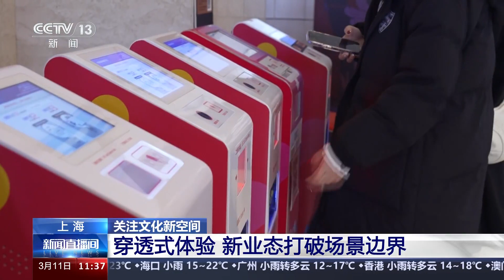人民群众精神文化需求持续增长 文化新空间层出不穷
今年全国两会《政府工作报告》中指出，要“深入推进国家文化数字化战略。创新实施文化惠民工程，提高公共文化场馆免费开放服务水平”。随着经济社会快速发展，人民群众的精神文化需求持续增长，对文化空间、文化服务的品质要求越来越高。看剧、逛博物馆也从过去的“有没有”“大不大”，升级为“精不精”“好不好”，文化新空间层出不穷。

浙江缙云有3000多个因采石活动而形成的采石坑或石窟，这些大大小小被遗弃的岩宕经过改造，成为浑然天成的文化艺术空间。

8号岩宕被改造为一个露天书屋，9号岩宕原本是一个鱼塘，顶部有一个“天窗”，外形就像上窄下宽的“喇叭”，雨水滴落下来，会产生悠长的回响。利用这种独特的声学条件，传统婺剧、现代舞剧、音乐剧轮番上演。除了丰富的演出，这里还吸引了众多音乐爱好者，来这个独特的舞台展示自我。

游客 高勇：这个确实很震撼，也是因为这个环境太好了，所以我就想在这也吼一吼，献丑了。

岩宕改造时，特意给地面、栏板、墙面做了吸声措施，提升了空间声学品质，在这里不需要话筒，自带扩音和拢音效果。

10号岩宕最大，被改造成一个户外展厅和大型舞台。岩宕休闲演艺新空间开放以来，共举行120余场各类演出，接待游客2万多人，作为从“遗忘空间”到“旅游资源”的案例，缙云岩宕洞天舞台主题展此前在德国建筑论坛亮相，受到国内外的关注。

除了独具创新的融合剧场，全空间演出的概念正流行，许多观众走进剧场后发现，精彩不仅在舞台大幕之间，也在舞台之外。

在国家大剧院一层，咖啡厅与公共表演区域相邻，给了提前来国家大剧院的市民游客边小憩边欣赏音乐的空间。

国家大剧院院长 王宁 ：像绘画、摄影、雕塑、新媒体等多种的艺术形式，无论在大剧院的哪个空间，都会展现我们综合的艺术。

去年底刚刚开放的北京艺术中心，也提出了“全空间经营”的理念，在规划建造初期就将声、光、信息化等设备设施预埋。2月份以来，12场室内乐公益演出与戏曲主题工作坊、创意打击乐工作坊等艺术普及活动在各个角落不断上演。

北京艺术中心运营管理部部长 江涛：除了演出主线以外，我们还有一条主线，就是在舞台延伸以外，通过这种艺术公共空间，观众每个人亲自参与和体验这个过程。

北京湖广会馆负责人 王学伟：把这个空间重新进行规划，融入一些新的科技手段，配合一些会馆的历史文化进行了一个升级改造。让观众进行更深一层、更丰富的体验。

据统计，春节期间，北京市97个剧场共吸引观众约31万人次。如今，除了以往常见的售卖咖啡和文创产品，灵活运用剧场空间探索新业态、新场景成为京城大小剧院的新趋势。

不断拓展新空间的同时，一些传统剧场则在借助全新的业态、最新的科技手段，打破原有的场景边界，给观众带来不一样的观赏体验。

在上海南京东路的商圈中，亚洲大厦看上去有点老旧，平平无奇。不过一入夜，这里就热闹起来，这幢21层高的大厦里有一个大剧场和19个小剧场。小剧场音乐剧《辛吉路的画材店》，几百人的空间座无虚席。

演员 顾易：演员就切身实际站在你的面前，他身上散发的气质，或者说他给你传达的情绪是很直观的。

这些创意剧场内除了常规面向舞台的座位，还在舞台边设置了可以移动甚至旋转的“吧台位”，一些资深粉丝还喜欢“多刷”、“集卡”，观看不同演员组合的场次，坐在剧场不同区域观看同一剧目发现更多演出细节。

观众 孔韵颖：你可以感受到，你就是沉浸在这个故事中的，或许你就是这个故事中的一员。

各类剧场推陈出新，传统的博物馆则在尝试借助科技力量，打破时空的界限。

在中国电影博物馆，3500平方米的大屏幕正在呈现“恐龙创意视觉艺术展”，四层楼高的暴龙从我们身边走过，视觉效果非常震撼，除了恐龙，还有星空展和深海展，游客们席地而坐，甚至可以躺下，全身心体验展览带来的乐趣。

中国电影博物馆馆长 黄晓伟：这个圆厅是去年的2月4日在我们馆落成的，它收藏了北京冬奥会开闭幕式的立屏和地屏，以及为它配套的一个卷轴屏，再加上我们原来有的一个悬挂曲面屏，打造了一个新的文化场景。

历史文化和数字艺术相结合的创新展览空间，中国电影博物馆迎来了开馆以来最大的客流。

中国电影博物馆馆长 黄晓伟：我们赶上了文化新场景、新消费的一个大好时光，去年全年入馆总人数达到了1158780人次，再创历史新高。